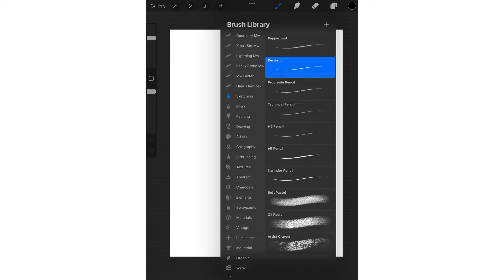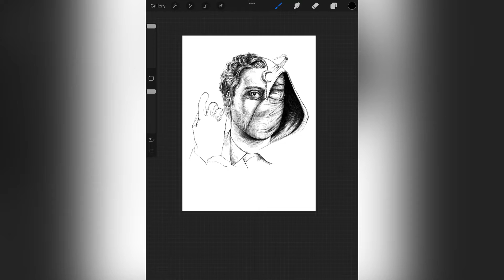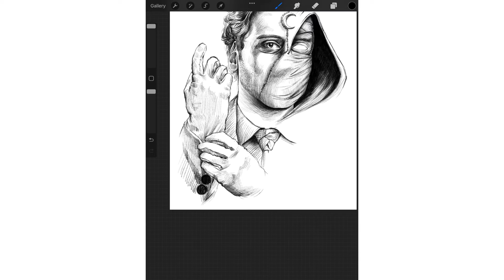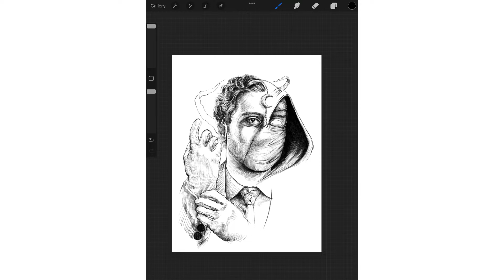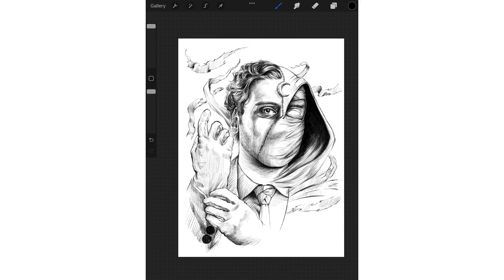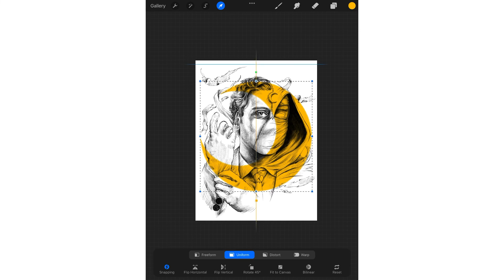Moon Knight sketch tutorial full video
procreate sketch tutorial based on latest Disney+ show Marvel Moon Knight. If you are a marvel fan than hope you will love this video.